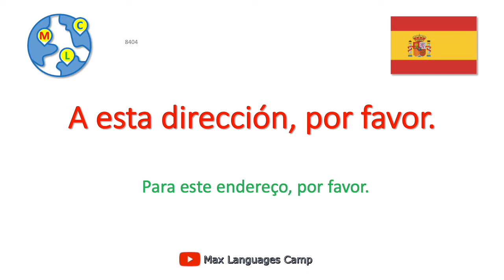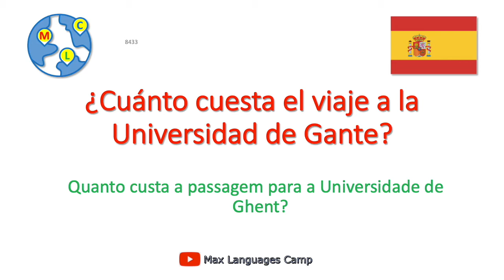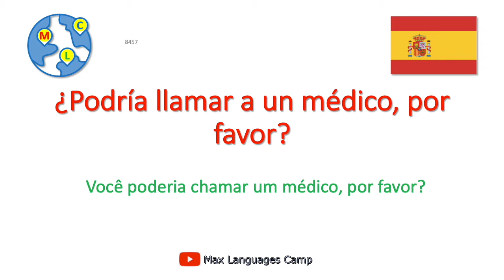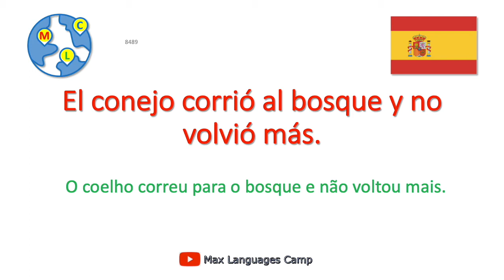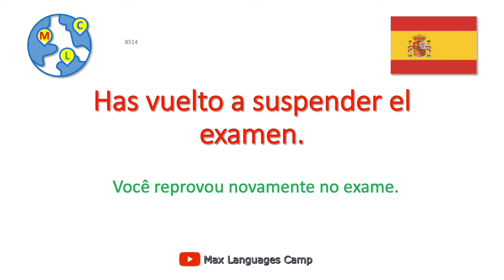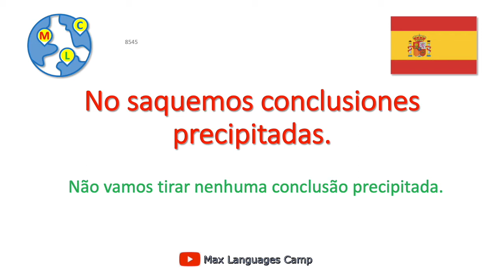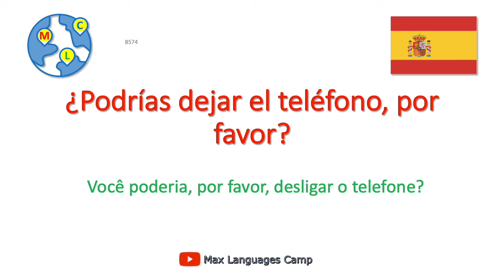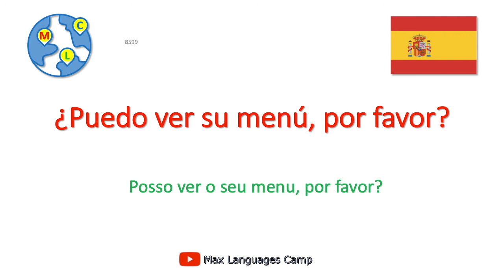Espanhol - 10000 palavras frases e expressões - 43